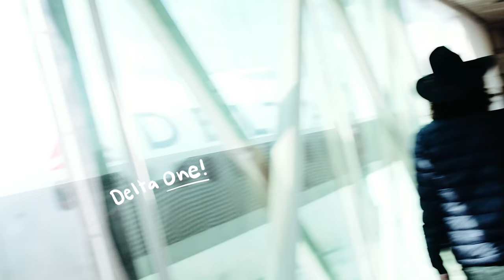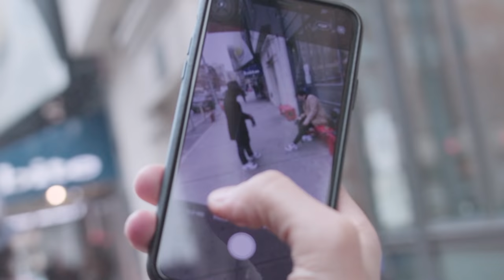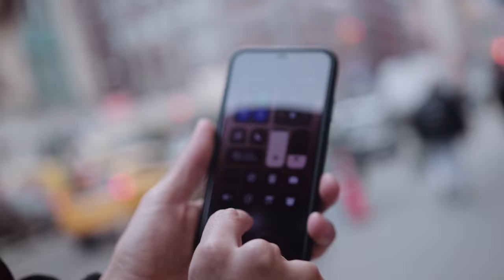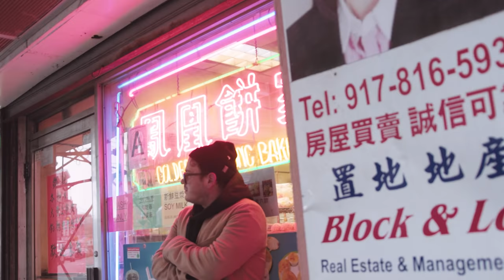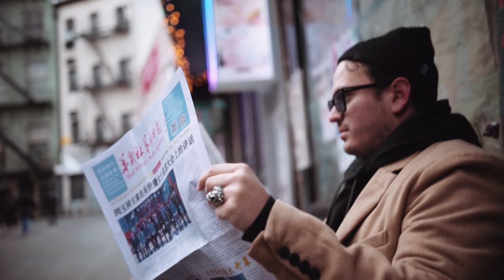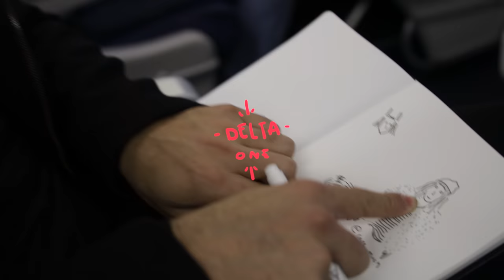Fotos de CEL vs CAMARA PRO!!! | CARE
Amigos! Qué bonito es verlos nuevamente por aquí, con contenido más fresco que una lechuga.

Cuéntenme qué tipo de fotos prefieren? Alcanzaron a ver las diferencias?

Les comparto las cuentas de mis amigos en el orden en el que aparecieron por si gustan seguirlos:

Espero que les guste esta gran aventura por la ciudad de Nueva York!!!

xx